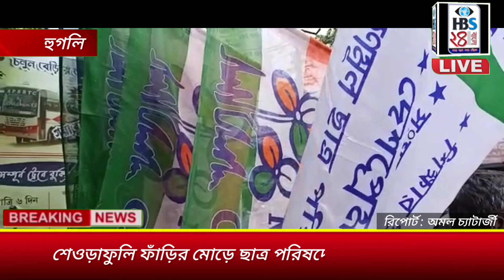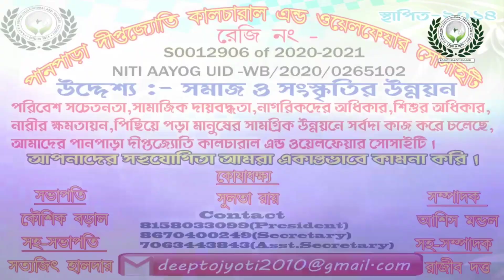আজ হুগলি জেলায় শেওড়াফুলি ফাঁড়ির মোড়ে ছাত্র পরিষদের জন্মদিন পালন করা হলো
অমল চ্যাটার্জী, হুগলি :-  শেওড়াফুলি ফাঁড়ির মোড়ে ঠিক সকাল দশটায় হুগলি জেলা তৃণমূল কংগ্রেসের সম্পাদক সুবীর খোরশেদ উদ্যোগে সর্বভারতীয় তৃণমূল কংগ্রেসের ছাত্র পরিষদের জন্মদিন পালন করা হলো কেক কেটে ও পতাকা উত্তোলন করে আজ সেই 28 শে আগস্ট ছাত্রপরিষদের জন্মদিনে। সেখানে উপস্থিত ছিলেন বৈদ্যবাটি মিউনিসিপ্যালিটি পৌর প্রশাসক মন্ডলীর সদস্য এবং হুগলি জেলা তৃণমূল কংগ্রেসের সম্পাদক সুবীর ঘোষ মহাশয়, ছিলেন 21 নম্বর ওয়ার্ডের কো-অর্ডিনেটর প্রবীর পাল মহাশয় এবং বৈদ্যবাটি শেওড়াফুলি শহর তৃণমূল কংগ্রেসের ছাত্র পরিষদের সভাপতি অপরূপ মাঝি মহাশয় এবং তৃণমূল কংগ্রেসের নেতা ও নেতৃবৃন্দ।

This Is A Portal News Channel. Video Language In Bengali. There,  Available Contains Are News, Politics, Entertainment, Sports, Lifestyle Etc.

BANGLA NEWS
TODAY NEWS
HBS BANGLA 24
HBS BANGLA
NEWS 24
INDIA NEWS
YESTERDAY NEWS
NADIA NEWS
MURSIDABAR NEWS
PASCHIM MEDINIPUR NEWS
KOLKATA NEWS
BANKURA NEWS
UTTAR BANGA NEWS
SILIGURI NEWS
#24 PARGANAS NEWS
PURULIYA NEWS
ASANSOL NEWS
BIRBHUM NEWS
MORNING NEWS
NIGHT NEWS
NEWS LIVE
LIVE NEWS
#24 BANGLA NEWS
SPORTS NEWS
ENTERTENMENT NEWS
MOVIE NEWS
AJJ BANGLA NEWS
GRAM NEWS
SAHAR NEWS